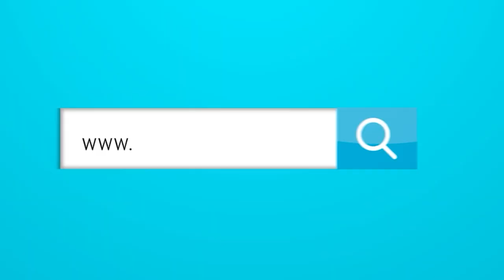¿Por qué le reclamó Martín Arzuaga a Edgar Perea?